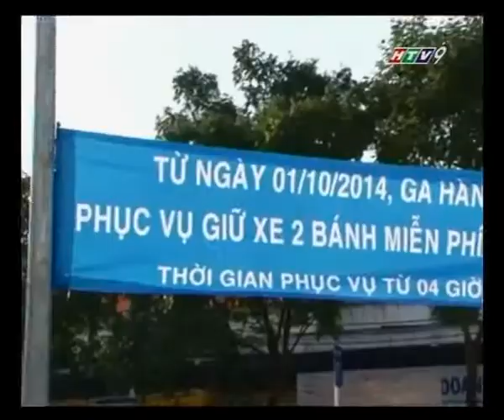Thí điểm giữ xe gắn máy miễn phí dành cho HS-SV đi xe buýt